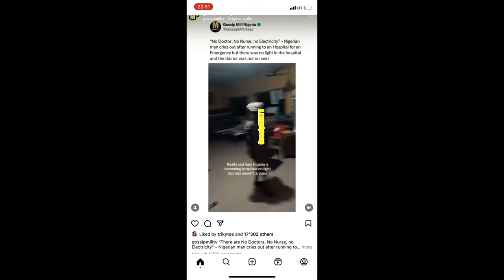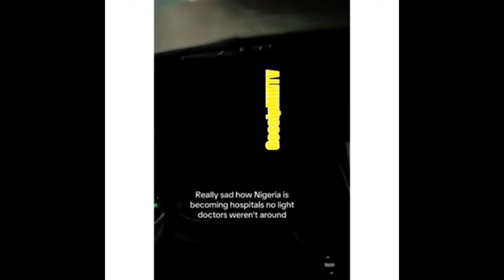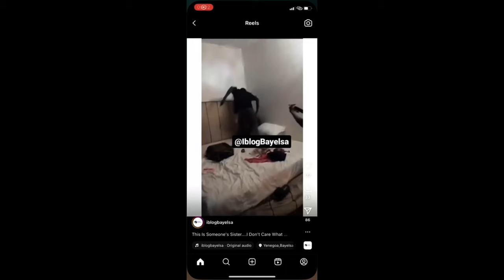THIS NIGERIAN MAN CAME TO GHANA FOR THE GHANAIAN CITIZENSHIP AND INTERNATIONAL PASSPORT.